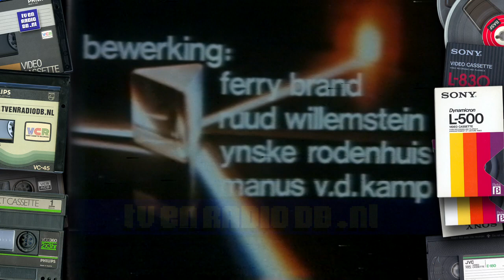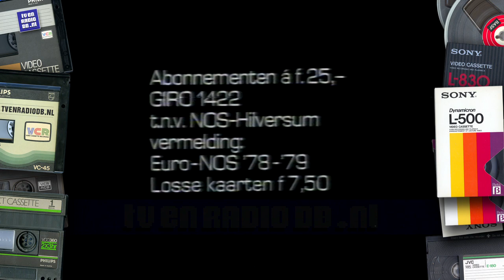TV NOS - Omroepster Noortje Roll (19780926, +-2300) (bevat storingen)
NOS omroepster Noortje Roll. Uitgezonden op 26 september 1978.